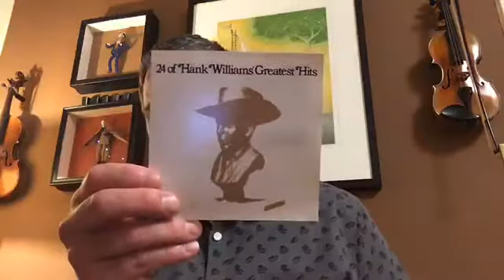#14 Hank Williams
1. Your Cheatin' Heart C
2. Lost Highway D
3. Jambalaya C